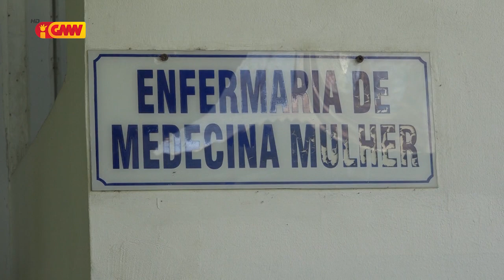Pasiente HNGV ne'ebe tama loron 09 Abril labele ezérse direitu de votus tanba naran la rejistradu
Pasiente ne'ebe tama HNGV hahú husi loron 09 Abril to ohin labele ezérse direitu de votus tanba naran la rejistradu